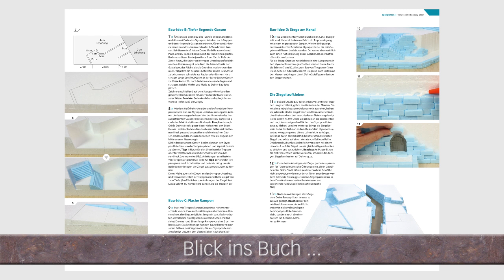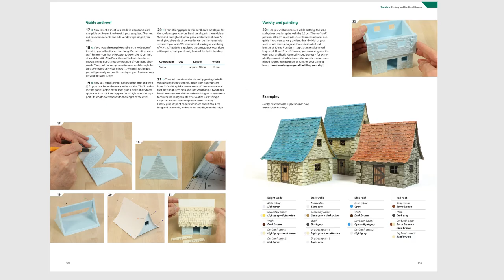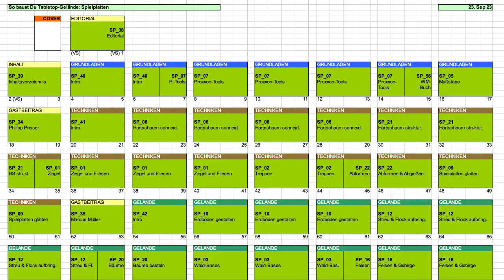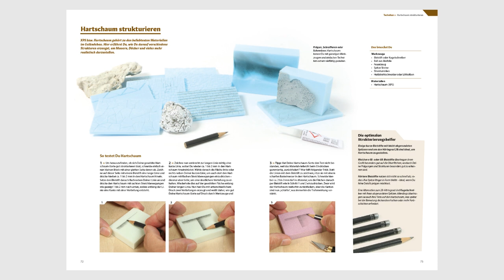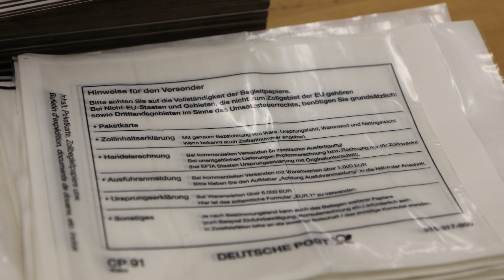Fantasy-Stadt - Teil 3: Bemalung & Gebäude / Spielplatten-Buch (City, Town, Tabletop-Gelände, TWS)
Geschafft!!! Meine "Fantasy-Stadt"-Spielplatte ist endlich fertig – sogar inklusive passender Gebäude. Viel Spaß beim Rückblick auf über 6.000 verbaute Ziegel und Fliesen sowie einem Ausblick bzw. Update zu meinem kommenden "Spielplatten"-Buch!

SHOP-LINKS zu den im Video erwähnten Produkten:
- Proxxon Thermocut Heißdrahtschneider
- Fußschalter für den Proxxon Thermocut
findet Ihr auch die Tools von Shiftinglands

Hartschaum-Platten bekommt Ihr in größeren Baumärkten und im Baustoff-Fachhandel. Oder gratis als Reste auf Baustellen (einfach freundlich fragen) und natürlich auch online auf z.B. * Ansonsten auch bei der Künstlerbedarf-Kette Boesner (dort „Modellbaublöcke“ genannt). Wer keine Filiale in seiner Nähe hat, folgt diesem Link zu deren Online-Shop